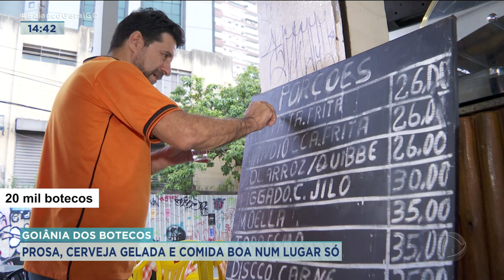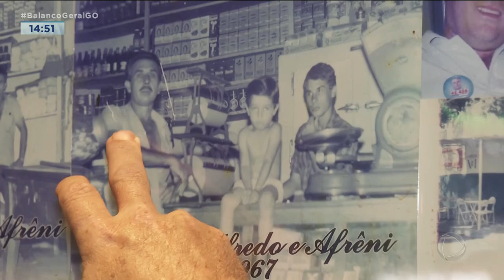GOIÂNIA DOS BOTECOS: PROSA, CERVEJA GELADA E COMIDA BOA NUM LUGAR SÓ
CERVEJA GELADA, TORRESMO, PROSA E MÚSICA AO VIVO, ESSES SÃO OS REQUISITOS DE UM BOM "BUTECO". E ELES ESTÃO ESPALHADOS POR TODO CANTO AQUI EM GOIÂNIA. SÃO 20 MIL, UM PARA CADA 75 MORADORES DA CAPITAL. É POR ISSO, QUE SÓ GOIÁS QUE TEM.